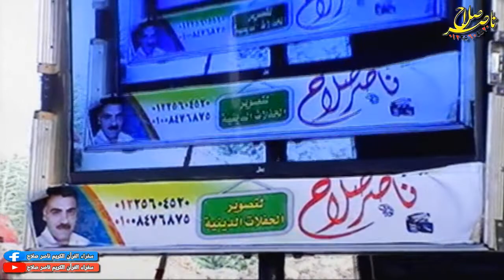الشيخ محمود على حسن س الأنفال عزاء الحاج محمد محمد الأشقر السطوحية الزقازيق 14 6 2021